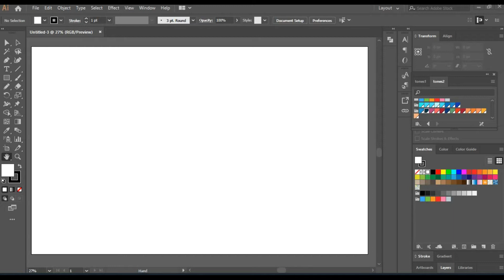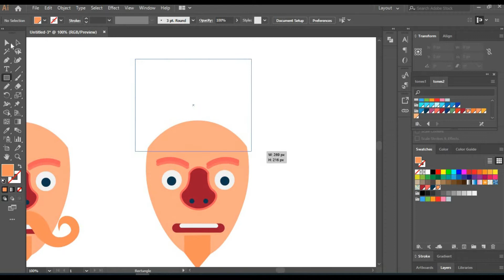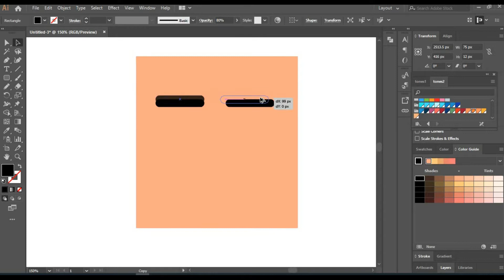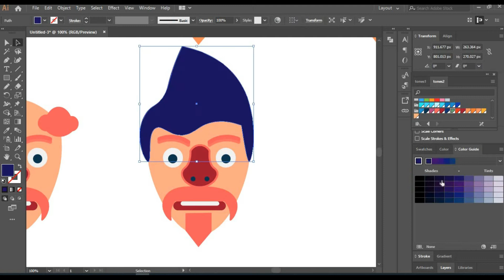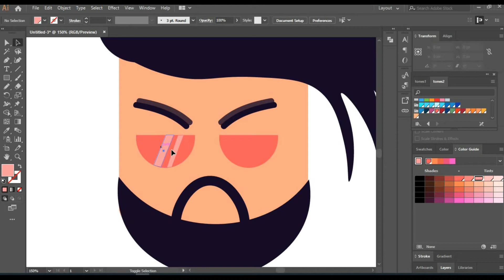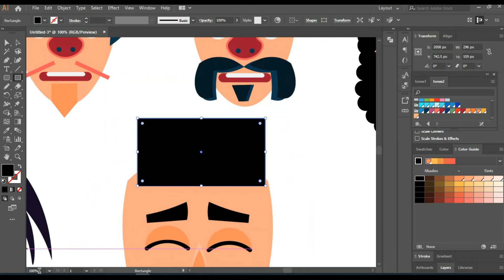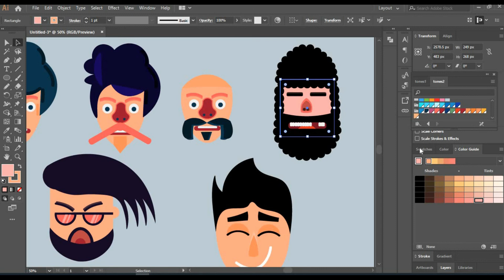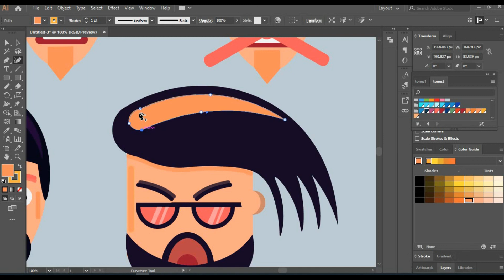How to illustrate cartoon faces,Adobe illustration:Tutorial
This video Shows 10 Cartoon Faces illustration done in Adobe illustrator.